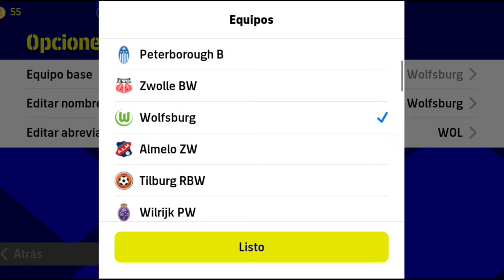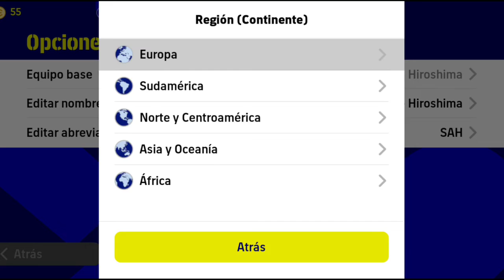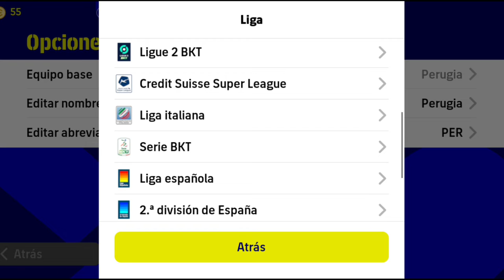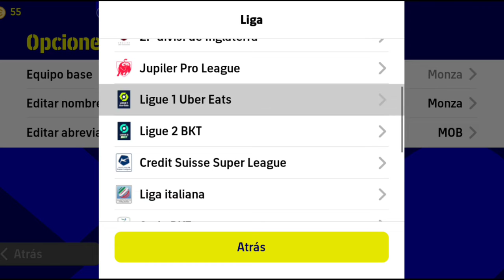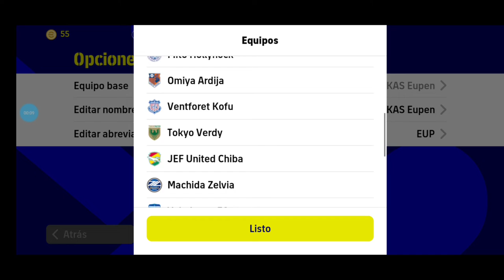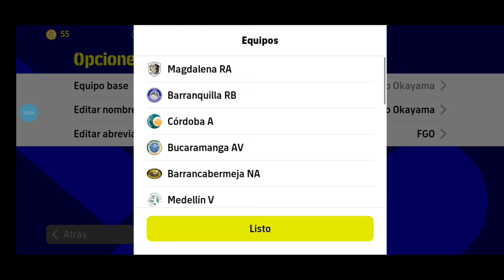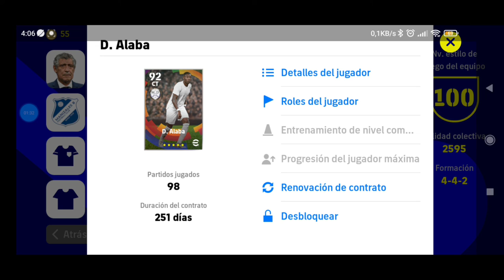🛑FORMACIONES MAS TOP DE LA SEMANA LA 4-2-4 ?🤨/MARKUZPES